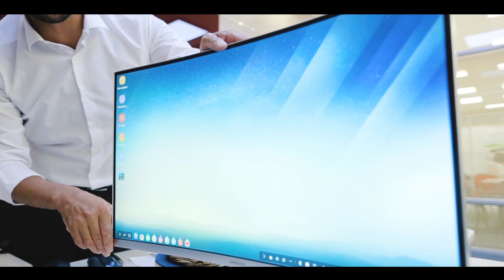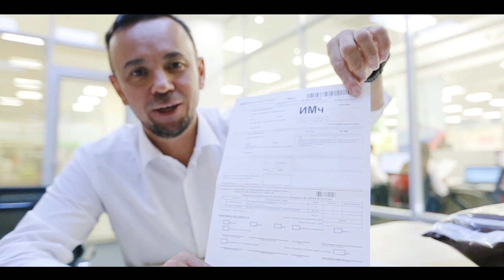Распаковка Samsung S9 NOTE 512. РОЗЫГРЫШ и обзор док станции Самсунг. Samsung galaxy note s9 обзор.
Всем доброго времени суток! Сегодня у нас несколько нестандартный ролик. Сегодня у нас будет распаковка Samsung Note 9. Samsung S9 NOTE вышел можно сказать совсем недавно. Немного опечалил тот факт, что самая топовая комплектация на 512 гигабайт доступна только в одном цвете. Мы сегодня мы покажем samsung galaxy note s9 обзор и так же чуть затронем samsung galaxy s9 note характеристики. Пишите своё мнение, как вам в целом новый смартфон samsung galaxy note s9? Через некоторое время я обязательно поделюсь своим мнение, остался ли я доволен своей покупкой или нет. Samsung galaxy note 9 стал еще гораздо мощней, чем предыдущие модели. Пока что меня в моем самсунг s9 note всё радует. Кстати в нем целых 8 гигабайт оперативной памяти. Телефон должен просто летать. Словом если вам интересно посмотреть на самсунг галакси s9 note или же самсунг s9 ноут и узнать моё мнение, то данный ролик вам будет думаю интересен. Помимо самого самсунг галакси s9 ноут, так же будет и обзор док станции самсунг. Док станция для телефона самсунг очень полезная и нужна вещь. Она может превратить ваш телефон в полноценный работающий компьютер. И в конце одну такую станцию разыграем.